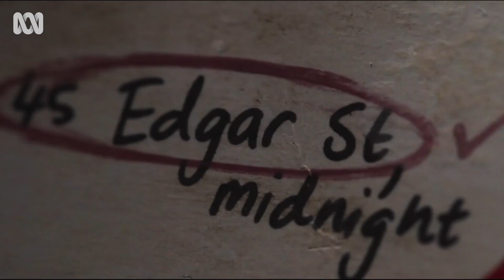THE MESSENGER : Official Trailer | New 2023.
THE MESSENGER: 2023.
TV SERIES•
Overview
The Messenger tells the story of Ed Kennedy who becomes an accidental hero when he begins receiving mysterious messages that sets him on a life changing journey.